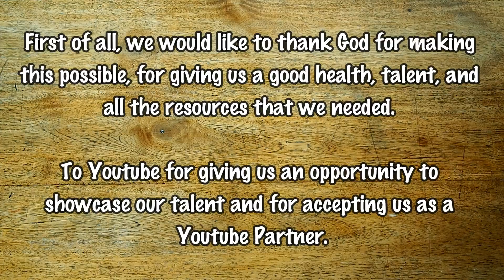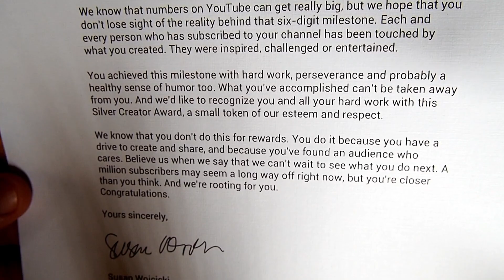UNBOXING SILVER PLAY BUTTON | THANK YOU YOUTUBE🙏😇🎊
Hello everyone! We just hit 100k subscribers last May 26, 2019, and finally, the long wait is over!!! We just received our Silver Play Button last July 22, 2019..

Thank you 100k subscribers and last Tuesday (July 30, 2019) we just reached 200k subscribers!!!

We thank God for all the blessings because without him, this would not be possible..

Special thanks as well to our family, friends and of course to our lovely subscribers/viewers..:)